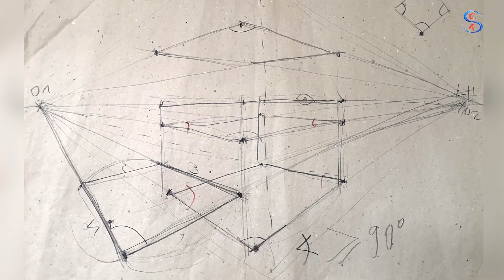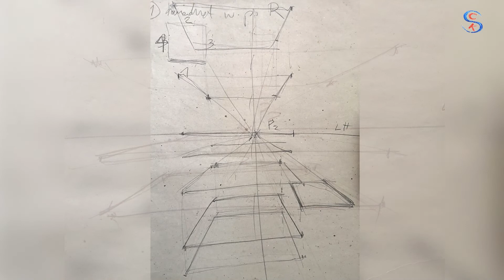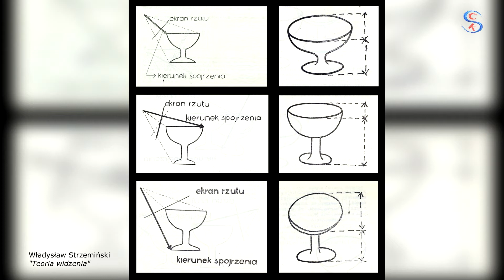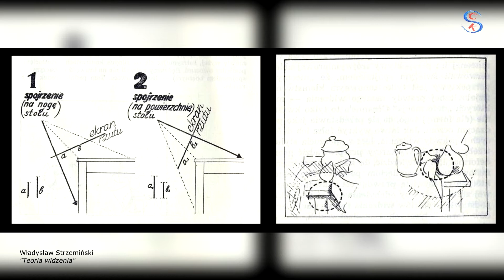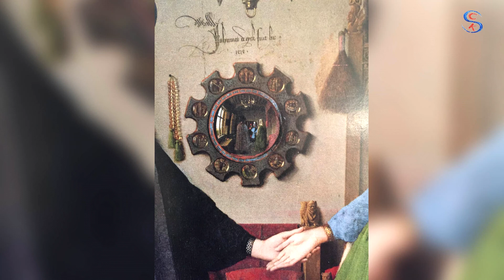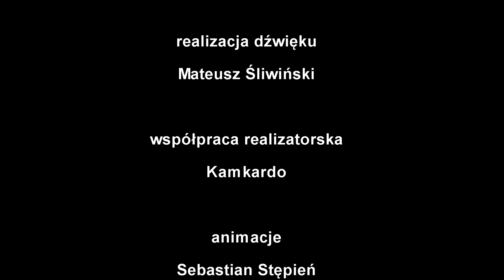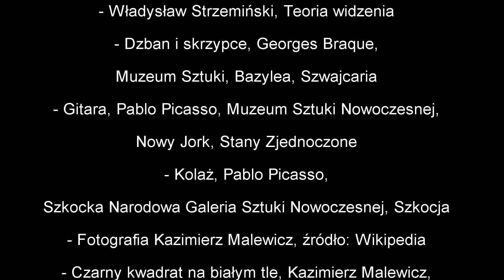SPOTKANIA ZE SZTUKĄ – STUDIUM O PERSPEKTYWIE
Sochaczewskie Centrum Kultury zaprasza na drugą odsłonę cyklu “Spotkania ze sztuką”. Tym razem przybliżymy świat sztuk pięknych. Studium o perspektywie w malarstwie przedstawi artysta Marcin Sutryk.

Marcin Sutryk – studiował na Wydziale Humanistycznym Akademii Podlaskiej w Siedlcach na kierunku pedagogiczno-artystycznym. W 2003 roku otrzymał magisterium i dyplom w pracowni grafiki Haliny Cholewki pracowni malarstwa Mikołaja Bieługi. Jest członkiem Związku Polskich Artystów Plastyków. Od 2000 roku prezentował swoje prace malarskie i rysunkowe na kilku wystawach m.in. w Muzeum Regionalnym w Siedlcach, w Galerii Akademickiej Akademii Podlaskiej w Siedlcach oraz w Kościele św. Zygmunta na Bielanach w Warszawie. Obok malarstwa zajmuje się fotografią oraz teorią sztuki, jest doktorantem w Zakładzie Estetyki na Wydziale Filozofii Uniwersytetu Warszawskiego. Prowadzi zajęcia z fotografii w Wyższej Szkole Promocji oraz w CKK Profesja w Warszawie.

“Spotkania ze sztuką” to autorski projekt Sochaczewskiego Centrum Kultury. Pomysłodawcą cyklu jest dyrektor Artur Komorowski.